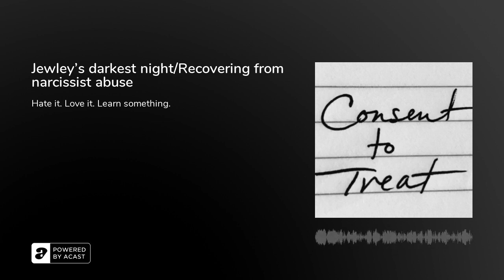Jewley’s darkest night/Recovering from narcissist abuse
In this episode, Jewley recounts the most terrifying night of her life–the night her narcissist attacked her. That “dark night” affects her ability to trust people. We discuss how to move from a place of distrust to a place of healthy discernment. Jewley also shares her experience of not liking who she has become since the attack. Rachel has tips for how to trust yourself more than others.